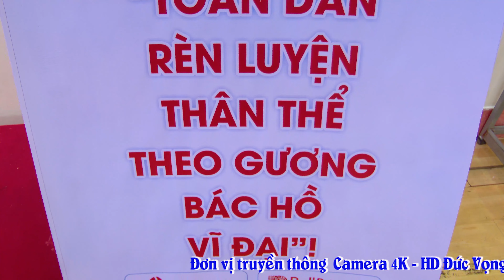HỘI PHỤ NỮ XÃ TRỰC THẮNG GIAO LƯU DÂN VŨ THỂ THAO TỈNH NAM ĐỊNH NĂM 2023